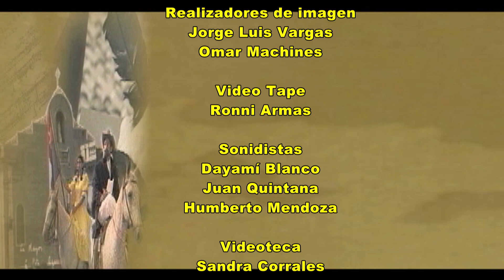Efemérides 24 de enero